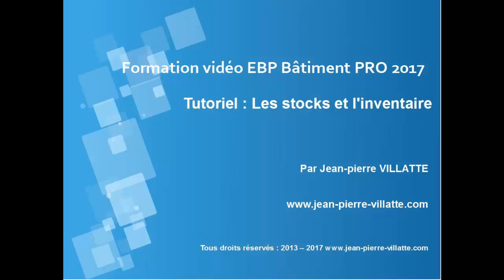EBP BAITMENT PRO 2017 : Les stocks et l'inventaire